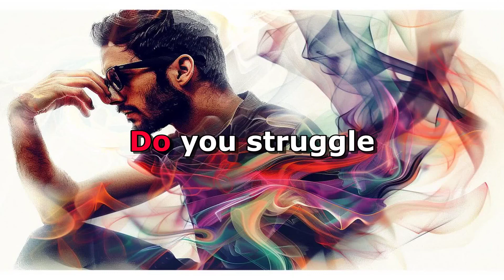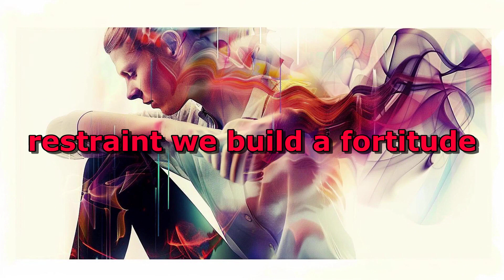5% Effort, 100% Change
Ever feel like life's just spinning its wheels? 🤔 What if I told you that with just 5% more discipline, you could unlock a 100% turnaround in your life? Sounds crazy, right? But it's true! 'The Power of Discipline' by Daniel Walter is not just a buzz; it's a blueprint for anyone looking to enhance their health, relationships, work, and finances. 🌟💼💖💸

Starting with as little as exercising early, meal prepping, or planning your day can set off a domino effect of positive habits. 🏃‍♂️🍱📅 Inspired by the monumental self-control of Shaolin Monks, Walter teaches us to live a mission-driven life, steeped in gratitude, and mindful of our urges without giving in. 🧘‍♂️🙏

You don't need to be a monk to master discipline! Start small, design your environment to support your goals, and practice gratitude. Before you know it, you'll be living the life you've always wanted. Read on to find out how to take that first disciplined step. Are you ready to transform your life?